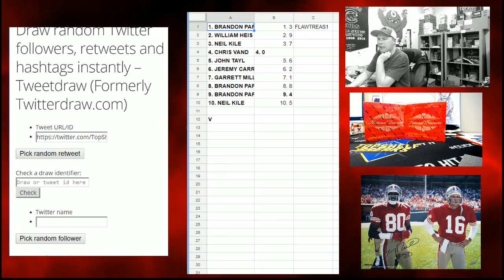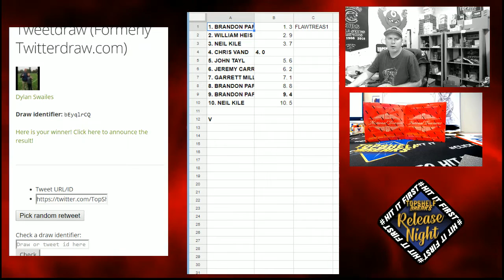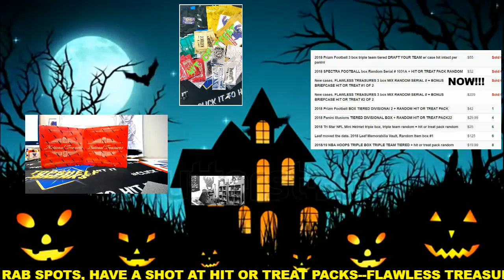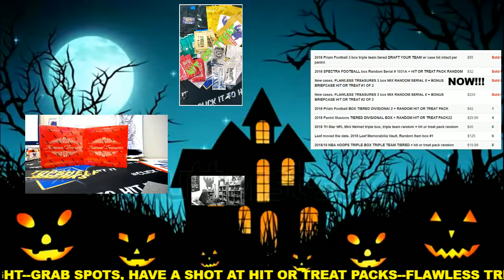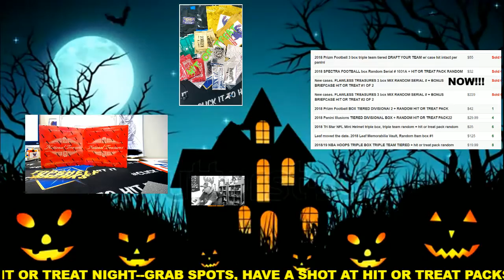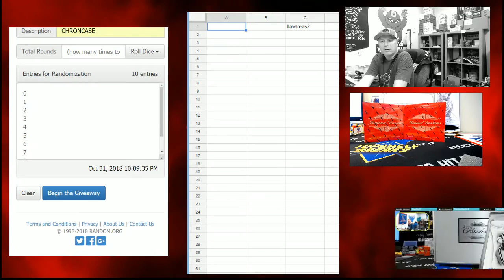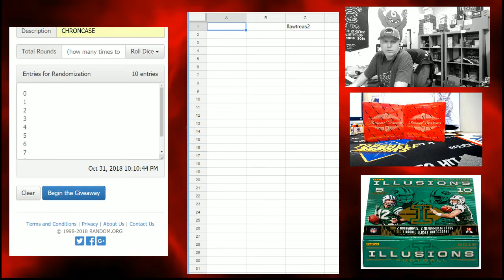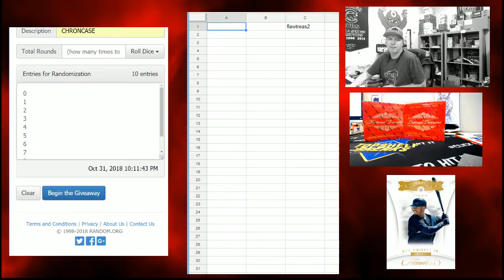hit or treat twitter winner